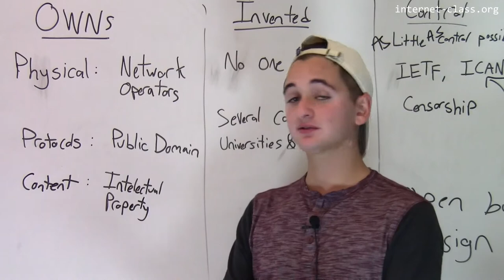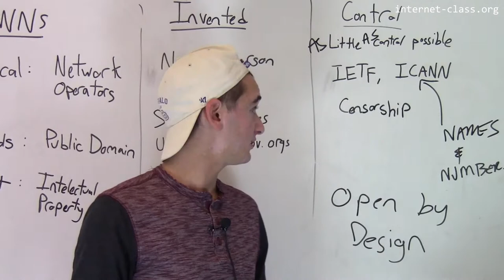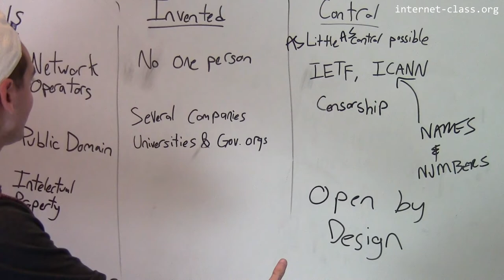Who owns the internet? Who invented it?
So who invented the internet? Was it really Al Gore? And who owns or controls it? As it turns out, the answer is complicated. The internet emerged as a result of many different technologies and is administered in a largely-distributed manner. As they say, success has many mothers, and the internet is certainly a success.

Credits: Talking: Greg Bunyea (Undergraduate, Computer Science and Engineering, University at Buffalo). Producing: Geoffrey Challen (Assistant Professor, Computer Science and Engineering, University at Buffalo). Featuring: Jessica Seabury (Senior Administrative Director, Honors College, University at Buffalo), Tim Matthews (Assistant Director, Honors College, University at Buffalo), (Poster of) Al Gore (Former Vice President, the United States of America), Jennifer Wojcik (Business Manager, Computer Science and Engineering, University at Buffalo), Diane VanNatter (Secretary to the Chair, Computer Science and Engineering, University at Buffalo), and Carl Nuessle (Graduate Student, Computer Science and Engineering, University at Buffalo).